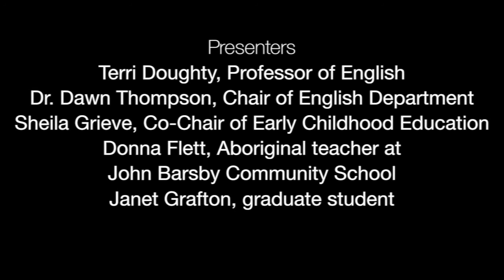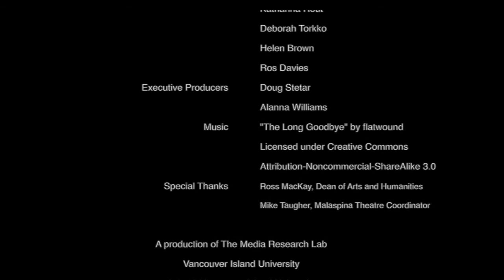Knowing Their Place? - Identity and Space in Children’s Literature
Featuring Terri Doughty, Dr. Dawn Thompson, Melissa Bachynski, Donna Flett, Janet Grafton and Sheila Grieve

Traditionally in the West, children were expected to “know their place,” but what does this mean in a contemporary, globalized world? How does children’s literature help explain how identity is derived from a sense of place? In children’s literature, the physical places and psychological spaces inhabited by children and young adults help shape the identity of both characters and readers.

A production of the Media Research Lab. Copyright @ 2012 Vancouver Island University